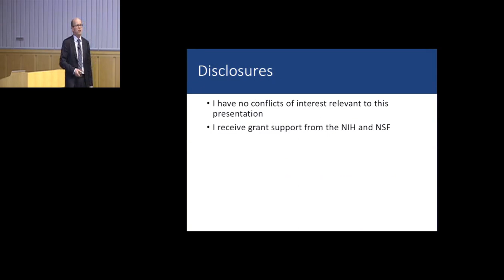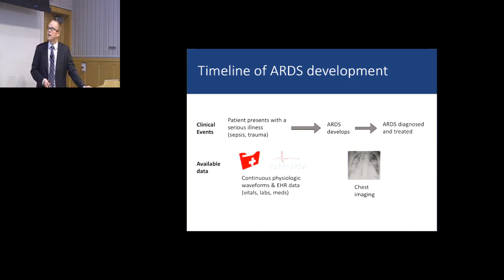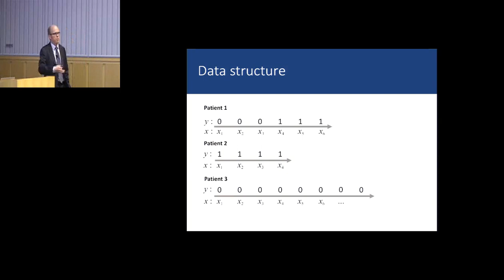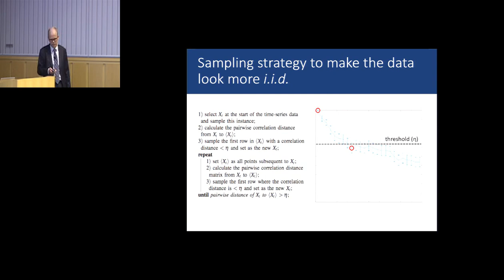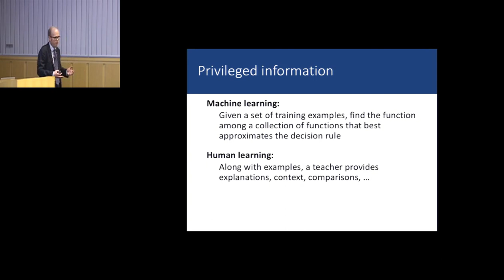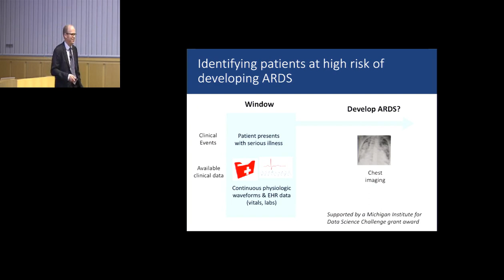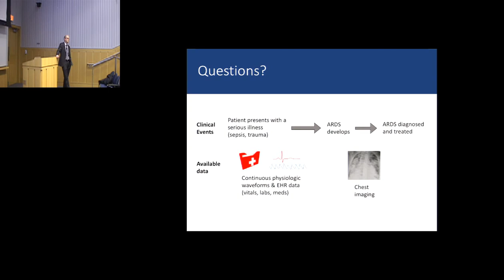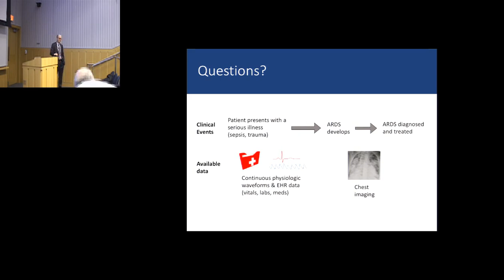CCMB Seminar 01/31/2018 - Michael Sjoding, MD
"Improving acute respiratory distress syndrome diagnosis using novel machine-learning approaches"

Presented by Michael Sjoding, MD (University of Michigan)

Abstract

A key challenge in medicine is accurate and timely medical diagnosis. Too often, patients do not receive the right diagnosis and as a result, fail to receive the best treatments. As an example, the Acute Respiratory Distress Syndrome (ARDS) is a severe acute lung condition that leads to high mortality. Yet, patients with ARDS frequently go unrecognized and are not given treatments that can improve their outcomes. Machine learning techniques employed on detailed electronic health data may be utilized for the prediction and early diagnosis of ARDS, helping clinicians better care for these patients. Diagnosis of ARDS may serve as a model for many medical conditions where simple, inexpensive gold standard tests are not routinely available and diagnostic uncertainty is common, even among experts. In addressing the challenge of the diagnosis of ARDS, we will explore two emerging fields of machine learning, learning from uncertain data and learning with privileged information, both of potentially high relevance to healthcare applications. While the current work focuses on diagnosis of ARDS, these learning approaches are likely to generalize across healthcare settings.